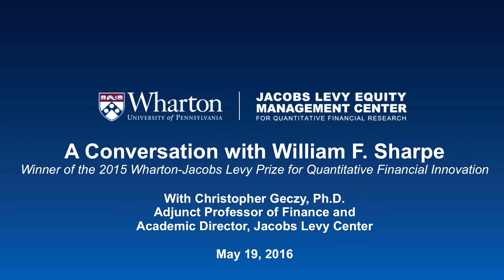Interview: William Sharpe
Christopher Geczy, Academic Director of the Wharton School's Jacobs Levy Center, interviews 2015 Wharton-Jacobs Levy Prize winner William Sharpe about his work in style analysis.